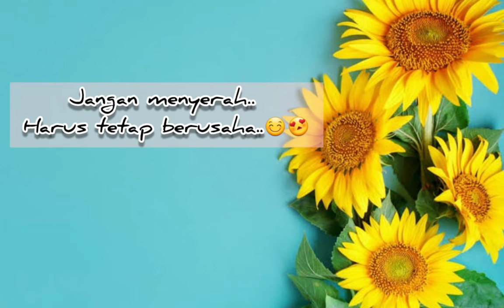5 Langkah Cara Jadi Youtuber Pemula 2021 Modal HP..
hai semuanya.. selamat datang di Channel Youtube aku ini..

divideo kali ini sya mau ngasih tips cara jadi Youtuber pemula hanya bermodal hp aja dari 0..
untuk tipsnya..silahkan tonton video aku ini sampai selesai ya agar tidak spam..😊😘